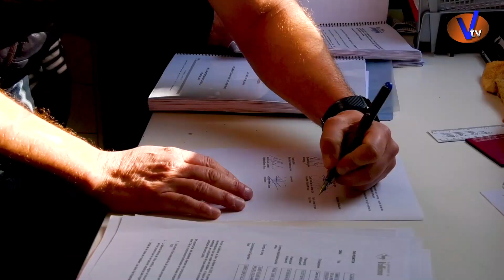Recepció de l'obra del sobreeixidor i visita d'obres al pavelló